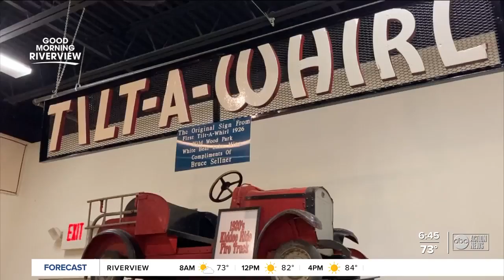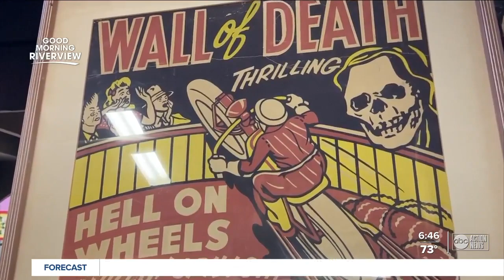Riverview's Showmen's Museum celebrates carnival life